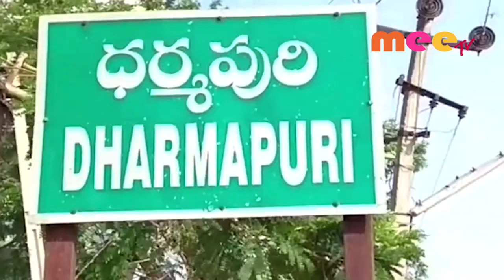బాలికల హాస్టల్ ను తనిఖీ చేసిన మంత్రి కొప్పుల//11.11.2019//MEE TV NEWS//